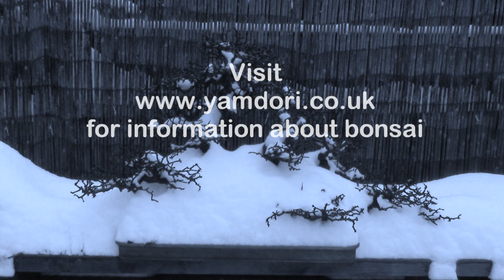A walk in the Bonsai Garden in the Snow ~ 5 Feb 2012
A walk in the Bonsai Garden in the Snow, while the rest of Europe is in a Frozen wonderland, in the UK we have a small amount of Snow.